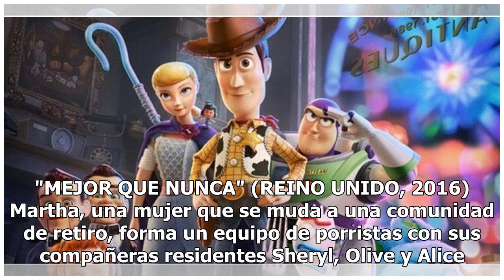¿Con ganas de ir al cine? Estas son las películas de estreno esta semana